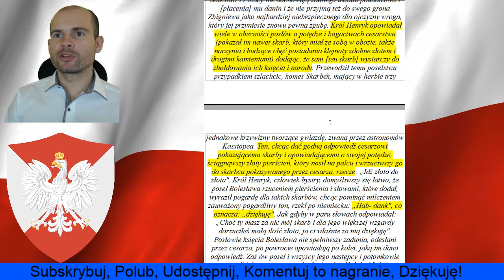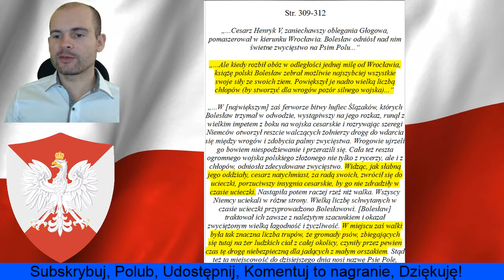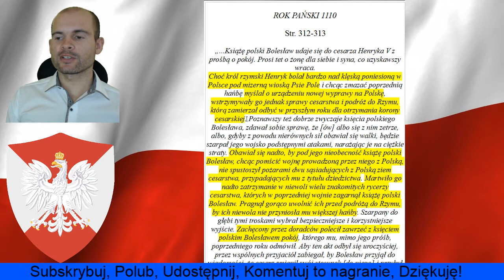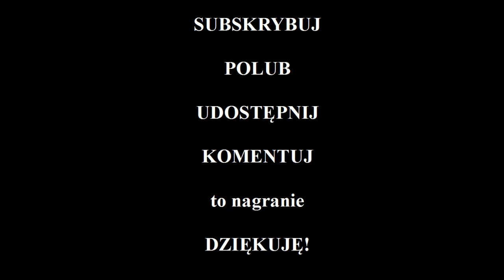Historia Polski Jan Długosz cz.26 Bitwa Na Psim Polu Bohaterski Czyn Rawitów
Masz dość zakłamywanej historii Polski? Dowiedz się co na ten temat, mają do powiedzenia Polskie kroniki. Jeśli chcesz znać prawdę, to obejrzyj ten film i poznaj historię bez cenzury. Dowiedz się, w jaki sposób książę Polski Bolesław Krzywousty za pomocą Rawitów, doprowadził do tego, iż Czesi opuścili Henryka V. Dowiedz się również, dlaczego Polacy wygrali w bitwie na Psim Polu, oraz w jaki sposób zakończyła się wojna niemiecko-Polska. Zgodnie z tym, co napisał w swoich Rocznikach Jan Długosz.